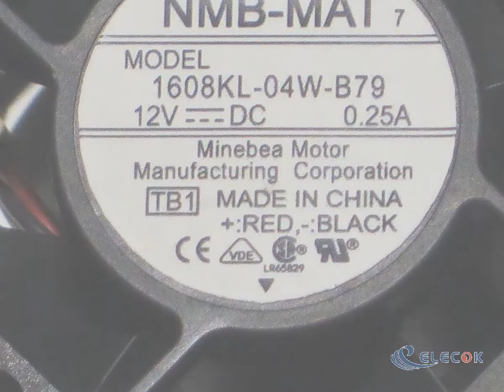JAPAN 1608KL-04W-B79 12V 0.25A 3wires 4020 FAN